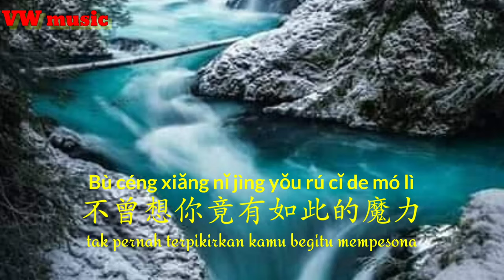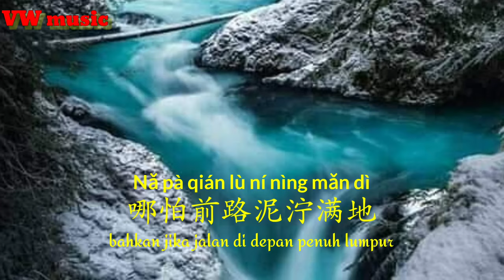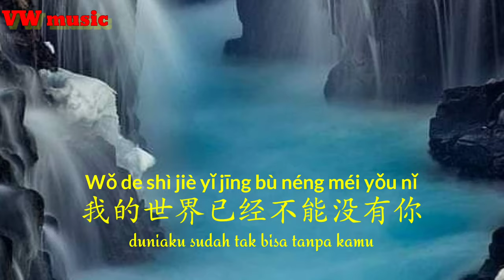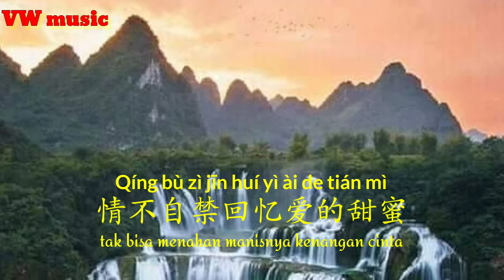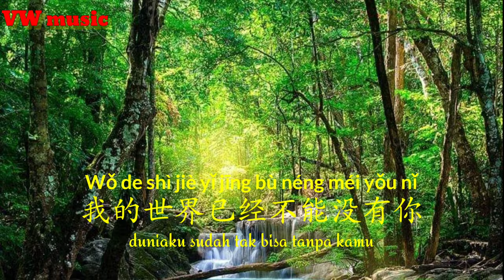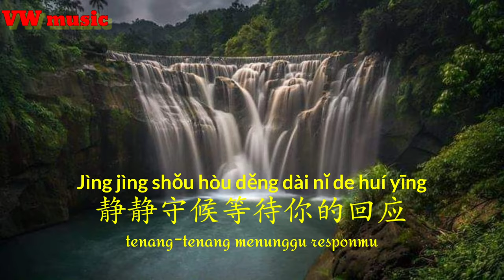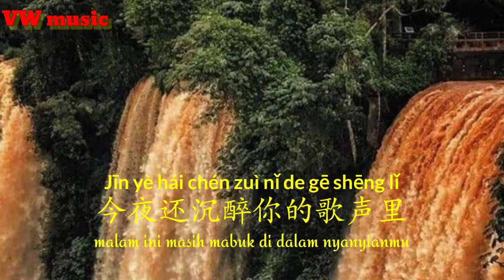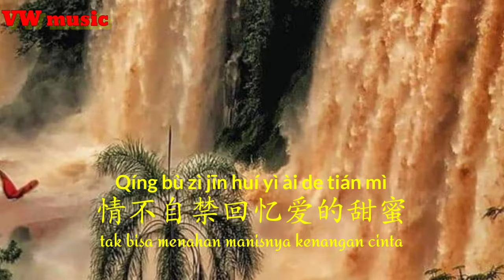月光下想你 Yue Guang Xia Xiang Ni - 孙艺琪 Sun Yi Qi ( Lirik dan terjemahan)